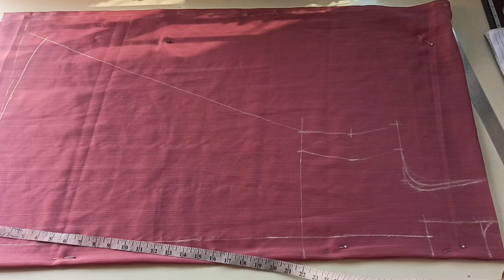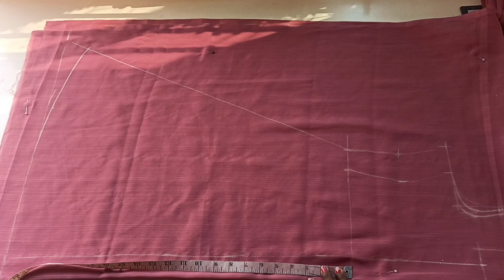Just 300 saree convert trendy kids dress // palazzo pant crop top with shrug cutting and stitching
In this video we are going to learn how to stitch palazzo pant crop top with long jacket